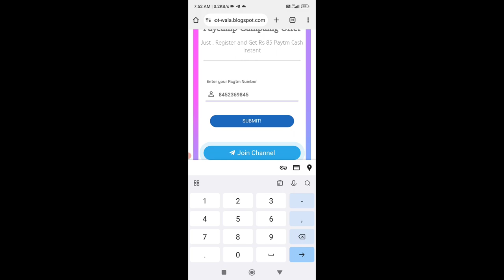🤑Today New Campaign Loot Offer ₹85+₹85 Instant Paytm Cash || Earning Trick